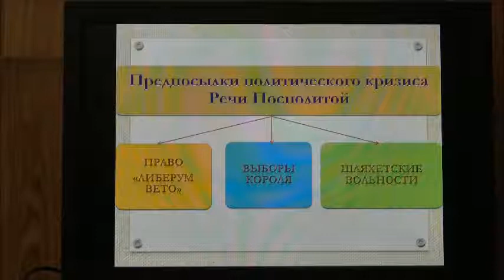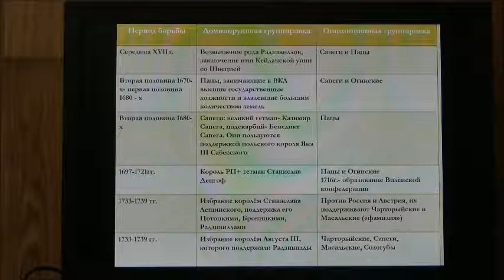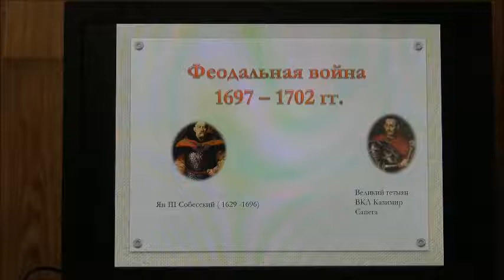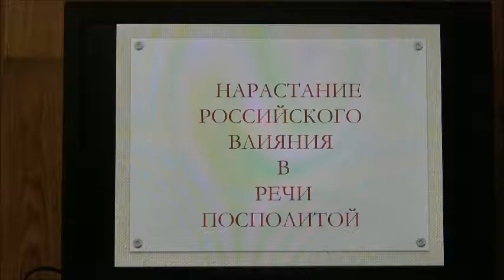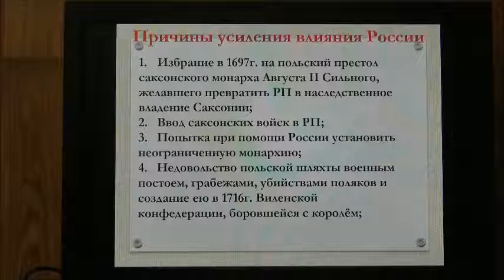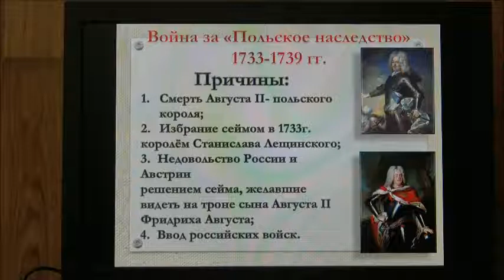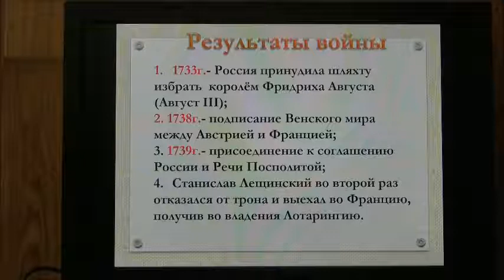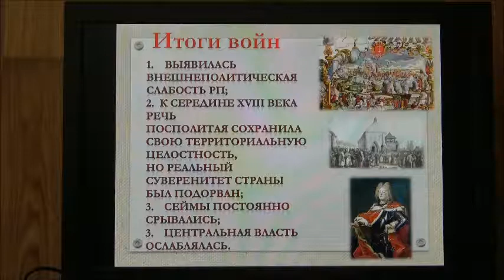Ист Бел Кризис РП Борьба магнатских группировок